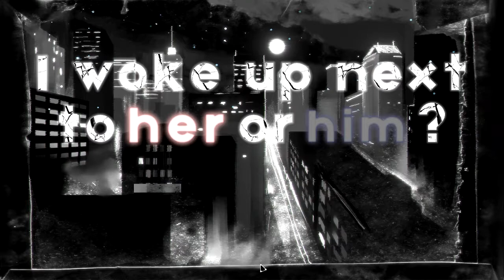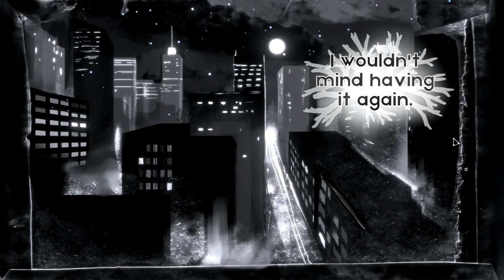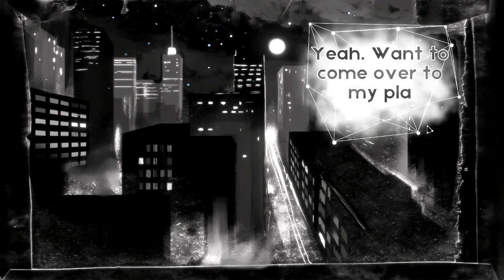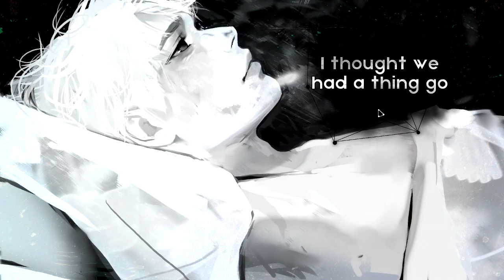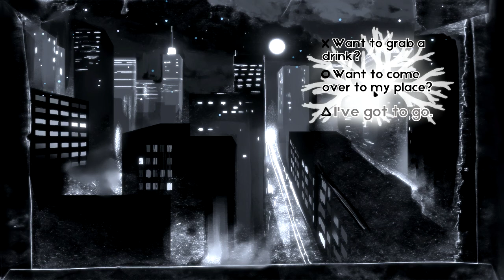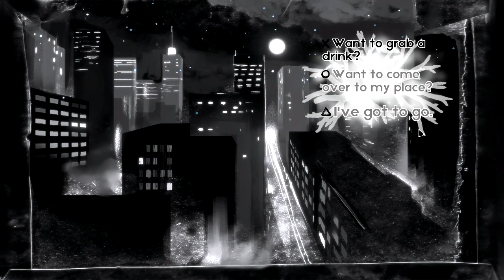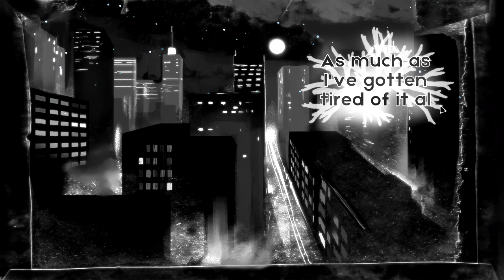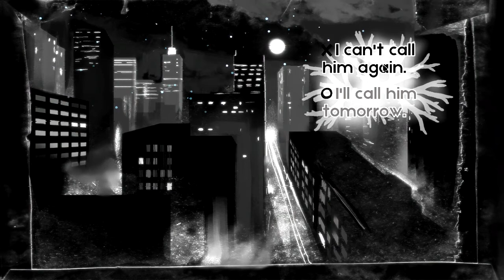I Woke Up Next To You Again | Love Is My Drug